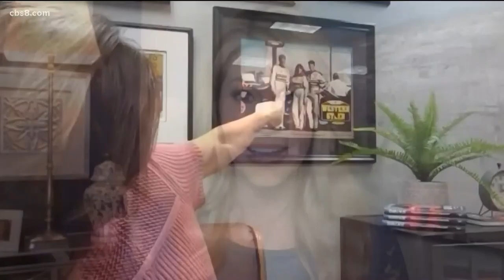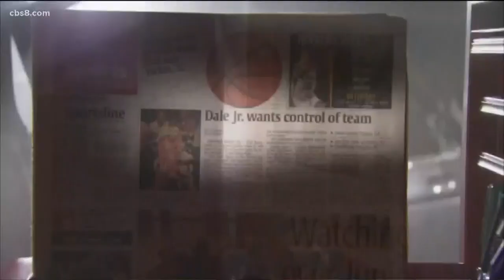Kelley Earnhardt Miller talks NASCAR's "new normal"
Kelley Earnhardt Miller talks about the influence of her late father, business lessons beyond NASCAR, and how limited crew will resume racing soon.